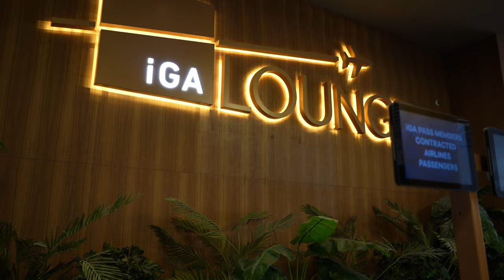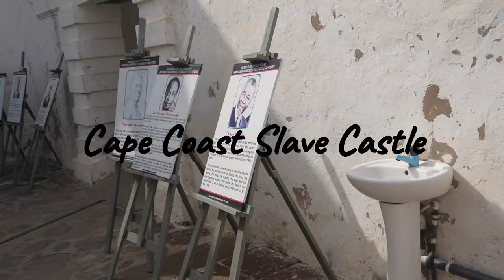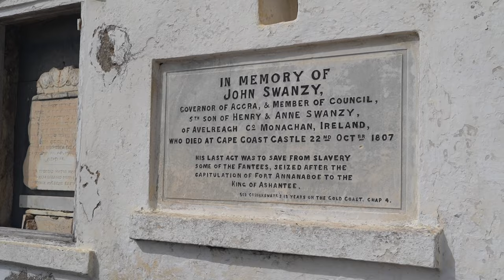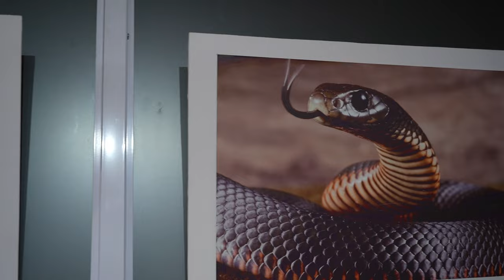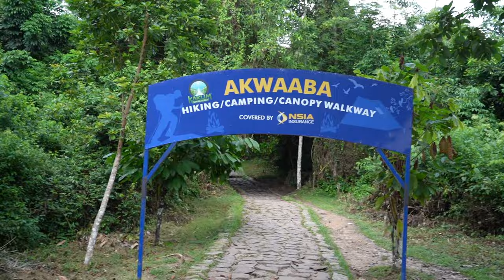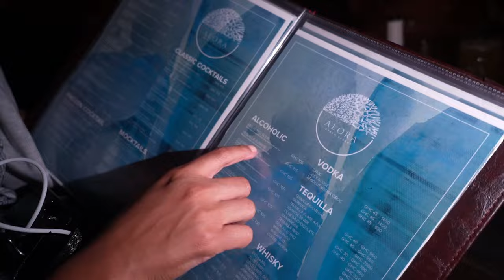OUR TRIP TO GHANA, AFRICA!!! PART 1!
On this travel adventure my wife and I are picking up on our second leg of our flight from NYC to Ghana! Come with us as we explore some key monuments and even explore the Cape Coast Slave Castle and Canopy Trails right in the heart of the inner city Ghana.

This is the 1st video installment of 2.